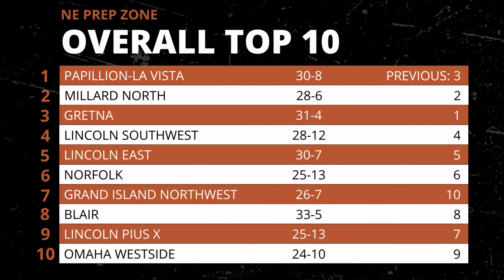Final Nebraska high school softball rankings